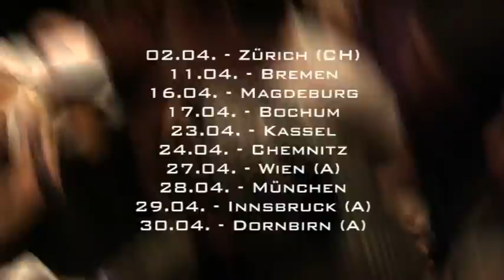Kollegah & Favorite - Teens for Cash Tourdoku Teil 3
Dritter Teil der Tourdoku mit Kollegah & Favorite! Die Tour wird im April fortgesetzt, Termine